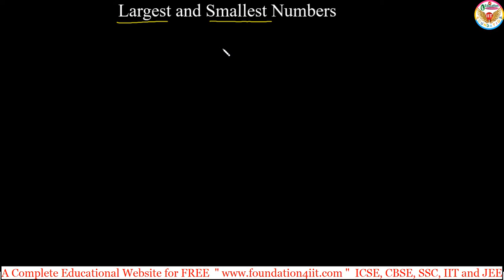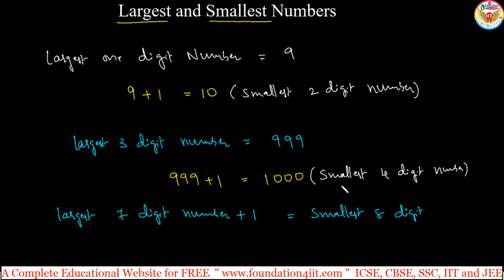Largest and the Smallest numbers || Class 6 Maths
- Albert Einstein

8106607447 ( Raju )